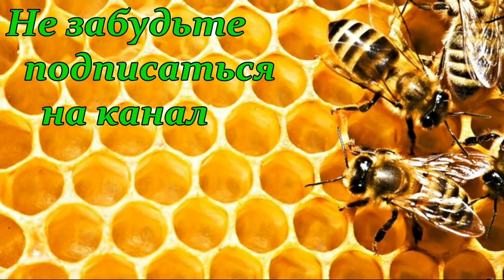"Давайте вместе словим пчел" & Ловля роев #2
Как я ловлю бродячие рои. Наслаждаюсь такой красотой, чистым воздухом и просто получаю массу приятных ощущений от которых перехватывает дух, все это -  ловля роев.